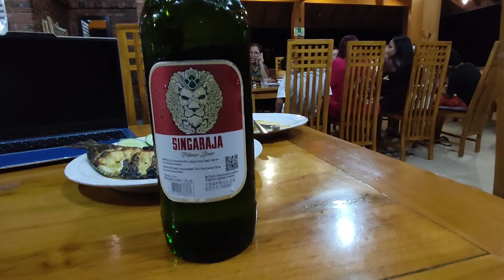இந்தோனேசியாவின் சிங்காராஜா BEER | Beer Review in Tamil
Indonesian beer
Singaraja beer
Beer review in Tamil
இந்தோனேசியா குடிசை
Tamil beer tasting
Singaraja beer taste test
குடிசை பரிசாசிப்பு
Indonesian beverages
Singaraja beer in Tamil
தமிழில் குடிசை பரிசாசிப்பு
சிங்காராஜா குடிசை விமர்சனம்
Indonesian alcohol
இந்தோனேசிய பருத்தி
Beer tasting experience
குடிசை அனுபவம் தமிழில்
Singaraja beer rating
குடிசை சுவையாக்கல்
Beverage review
இந்தோனேசிய அரசியல் குடிசை
Beer culture in Indonesia